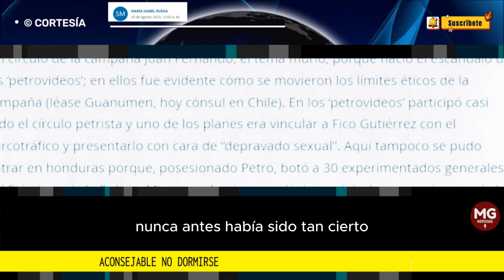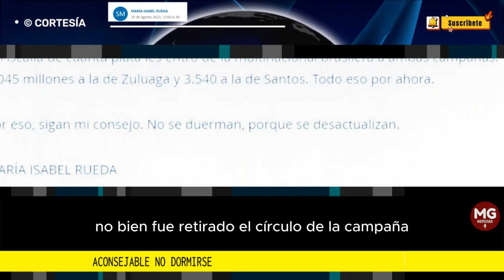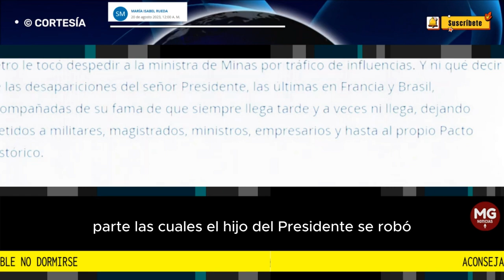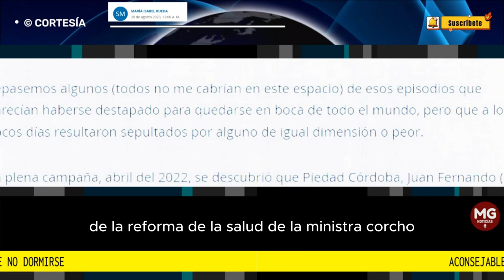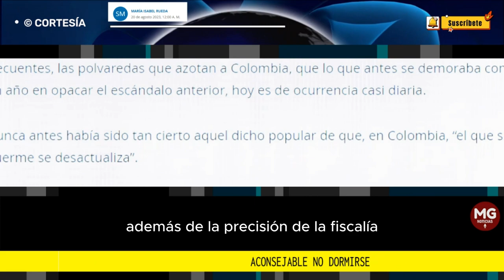ACONSEJABLE NO DORMIRSE 🔴 IMPERDIBLE COLUMNA MARIA ISABEL RUEDA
Menciono el ejemplo del señor Silva, porque las asombradas reacciones ante semejante escándalo resultaron flor de un día. La razón es que han sido tantas, y tan frecuentes, las polvaredas que azotan a Colombia, que lo que antes se demoraba como un año en opacar el escándalo anterior, hoy es de ocurrencia casi diaria.